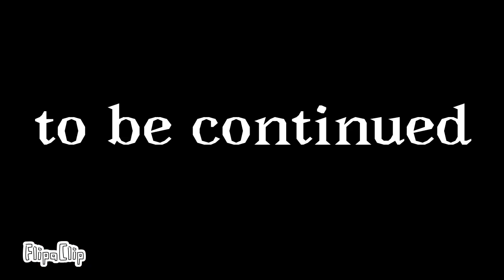Backrooms level run for your life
Check my animation made with#back rooms one for your life